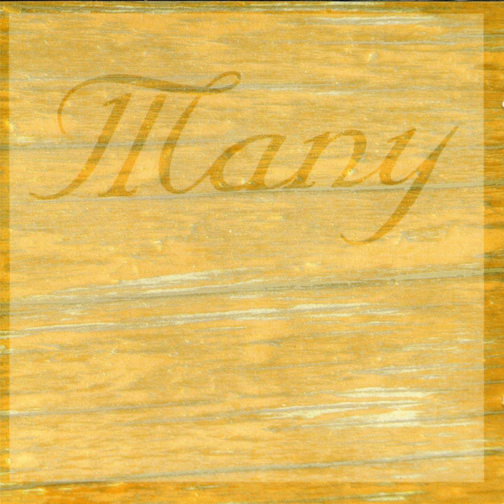Manmail'la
Manmail'la · Many Paré

Many

Author: Daniel Marie Alphonsine
Composer: Daniel Marie Alphonsine